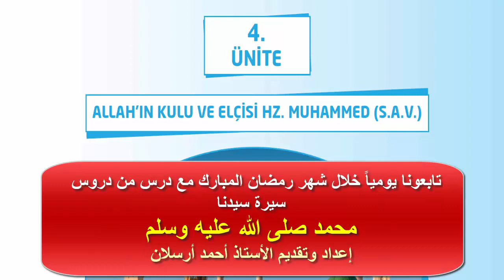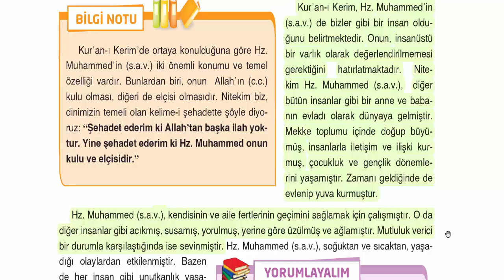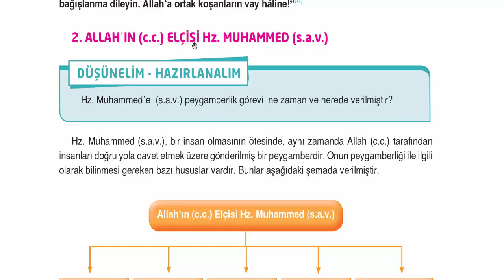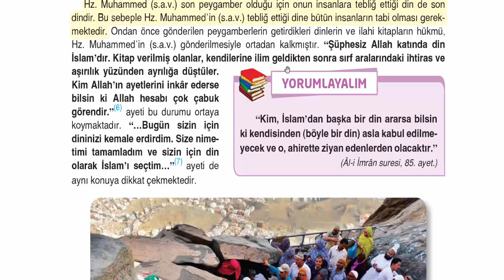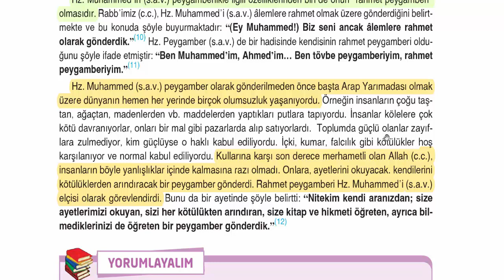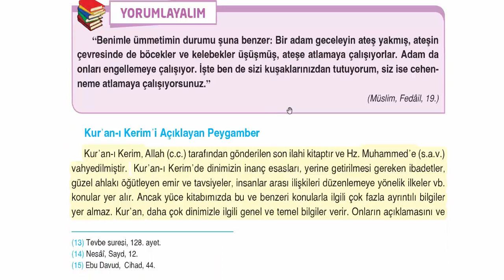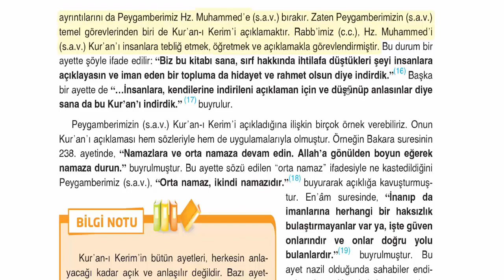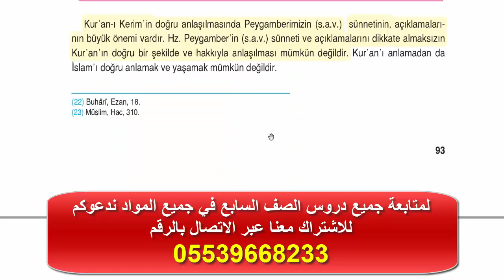الصف السابع - دين - الوحدة الرابعة - محمد عبد الله ورسوله (صلى الله عليه وسلم)